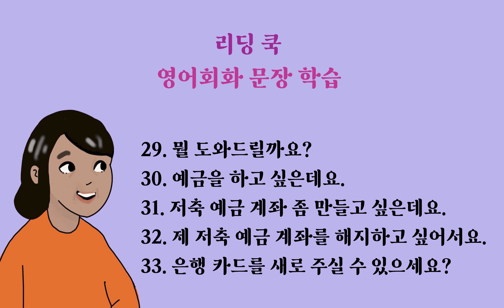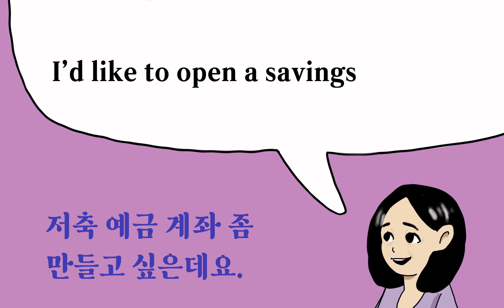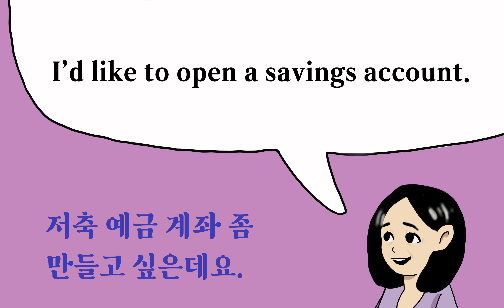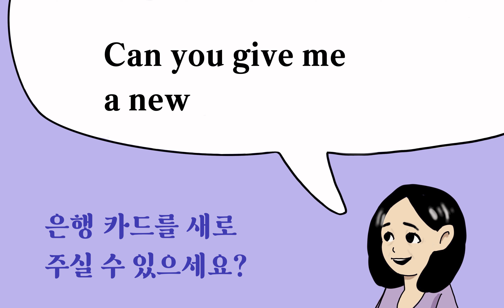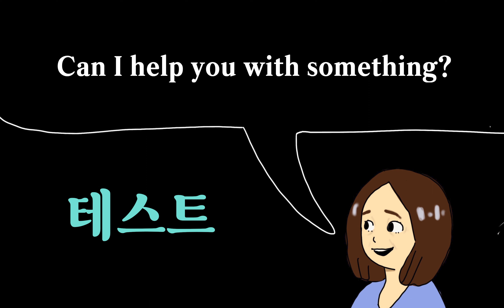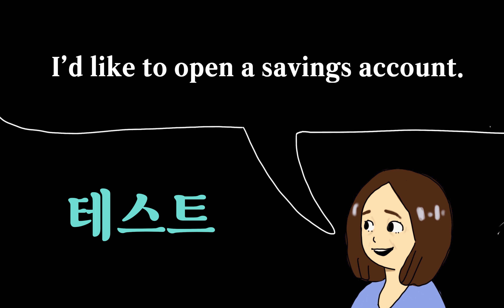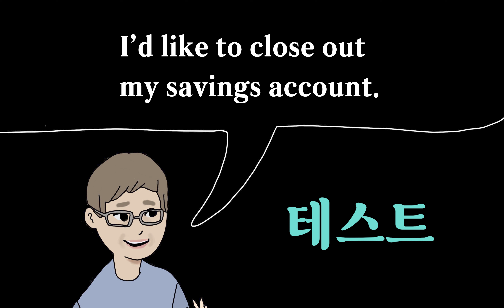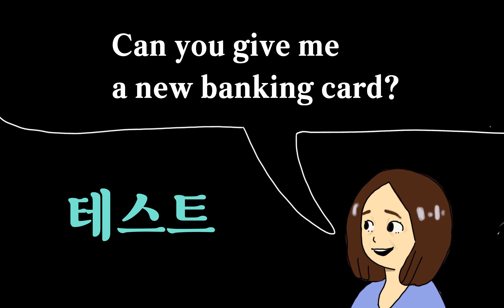영어회화 문장 학습 ( 주제 : 은행 / 우체국 / 부동산 ) [ 29번 ~ 33번 ]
"뭘 도와드릴까요?, 예금을 하고 싶은데요., 저축 예금 계좌 좀 만들고 싶은데요., 제 저축 예금 계좌를 해지하고 싶어서요., 은행 카드를 새로 주실 수 있으세요?"라는 한국어 표현을 영어로 어떻게 쓰고 발음하는지 학습하기.

음성 녹음 : (한국어) 김 재석 / 나 지민 - (영어) 덴 / 사라.

그림 : 김 송이.